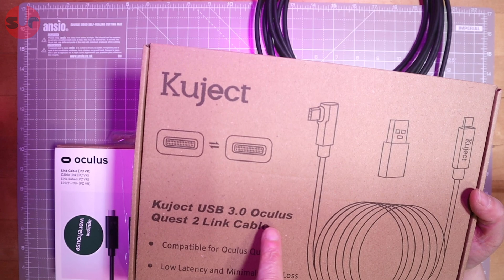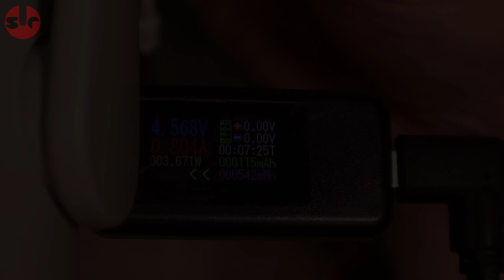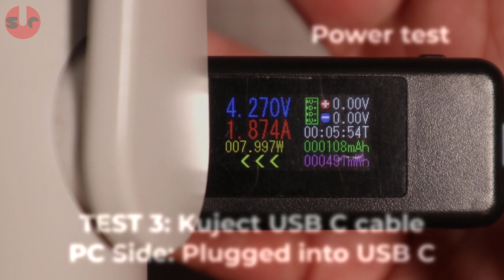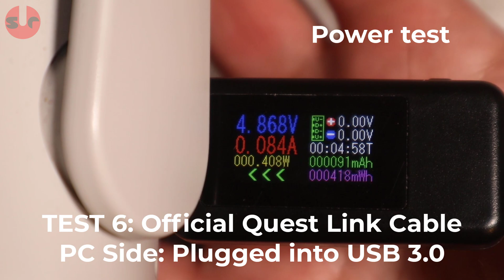Oculus Link Cable testing! Official (EXPENSIVE) vs. 3rd party (CHEAP) showdown!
▶ Kuject Link cable on Amazon (US) (UK)
▶ StarTech USB-C PCIe on Amazon (US) (UK)
▶ Standard USB 3.0 Link cable on Amazon (US) (UK)
▶ Official Link Cable on Amazon (US) (UK)
Do you really need the official Oculus Link Cable for the perfect wired PC VR gaming experience? Absolutely not, here's the proof. Bandwidth, power throughput, and my gaming tests prove this! And drop in your comments below the video!

ADDED NOTES FROM THE TESTS: The USB 3.0 ports tested were 3.1 Gen 1 (up to 5Gbps). USB-C ports are 3.1 Gen 2 (up to 10Gbs).

▶ Follow Sim Racing Corner on Twitter to get notifications on new videos and other sim racing malarky